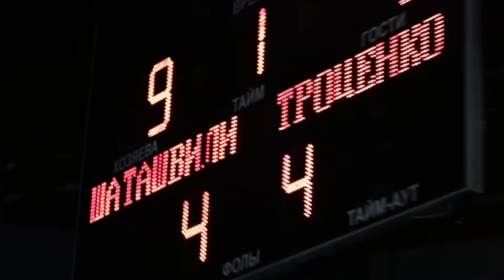Red Bull King Of The Rock 2015 Russia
Проект СпоРТ создан для всех, кто не представляет свою жизнь без спорта! Мы поднимем любительский спорт на новую волну, будем рассказывать обо всем, что касается спорта в Казани и Республике Татарстан. О победах и неудачах, о проблемах, о первых шагах в любом виде спорта и многом другом. Чем больше информации, тем больше людей подхватит движение!